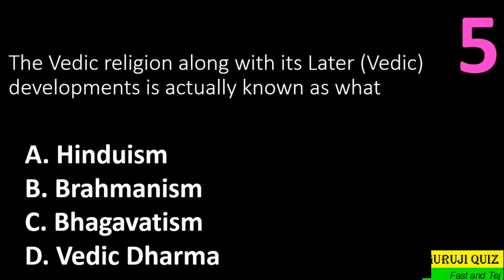The Vedic religion along with its Later Vedic developments is actually known as what ??